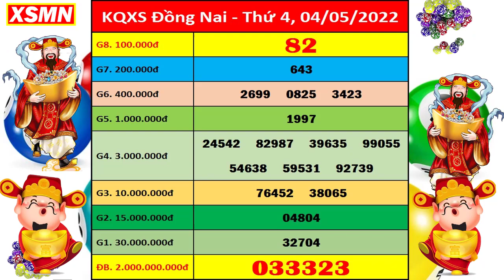Xổ số Đồng Nai ngày 4 tháng 5 | XSDN 4/5 - KQXSDN - SXDN | Xổ số kiến thiết Đồng Nai hôm nay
Thứ 2: TP. HCM (xshcm), Đồng Tháp (xsdt), Cà Mau (xscm)
Thứ 3: Bến Tre (xsbt), Vũng Tàu (xsvt), Bạc Liêu (xsbl)
Thứ 4: Đồng Nai (xsdn), Cần Thơ (xsct), Sóc Trăng (xsst)
Thứ 5: Tây Ninh (xstn), An Giang (xsag), Bình Thuận (xsbth)
Thứ 6: Vĩnh Long (xsvl), Bình Dương (xsbd), Trà Vinh (xstv)